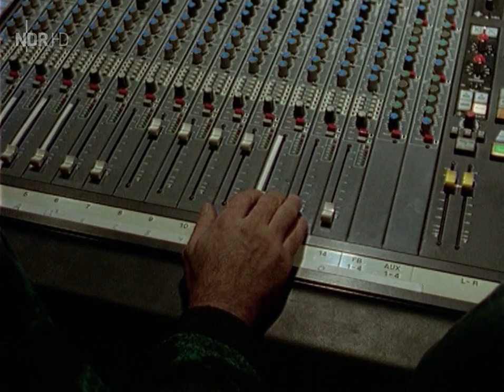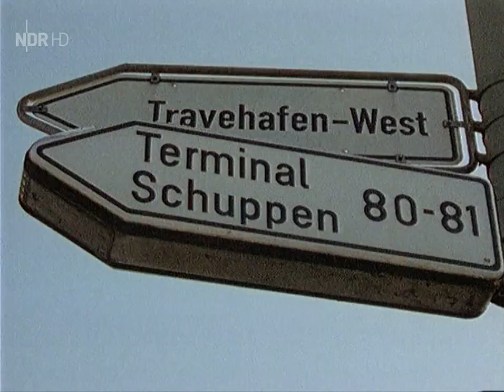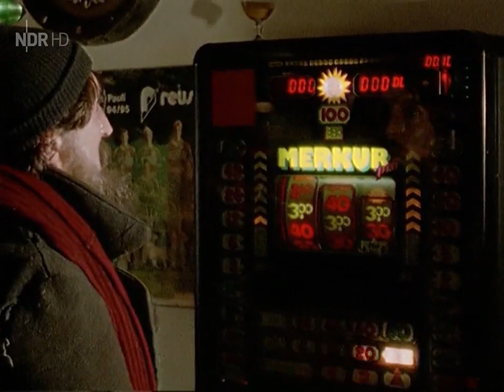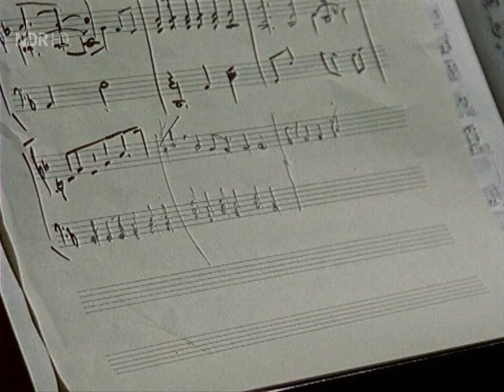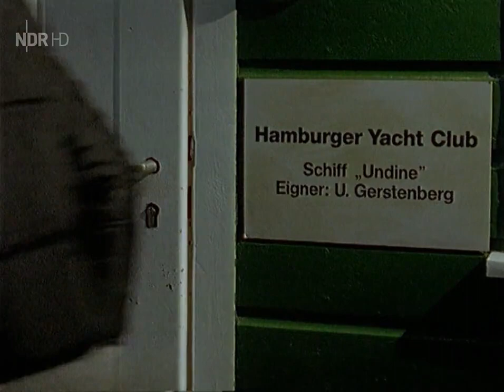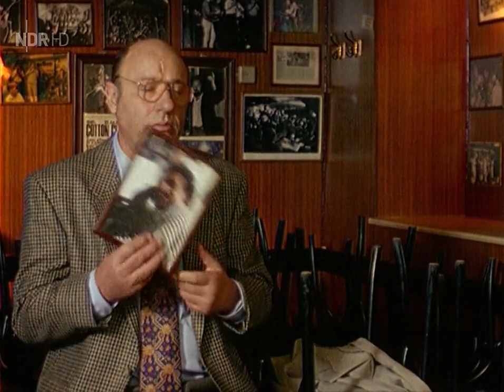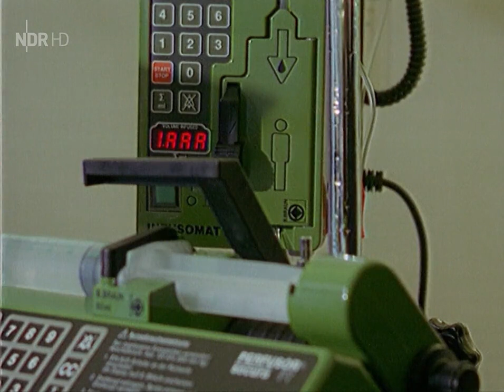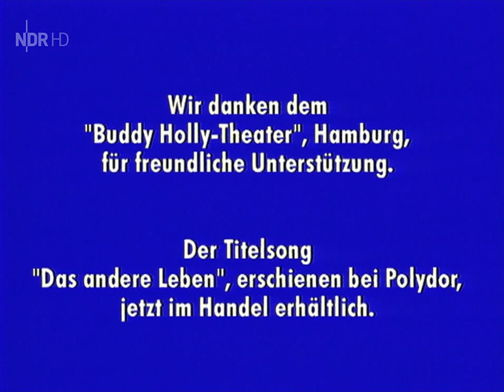Tatort - Ausgespielt (1996)